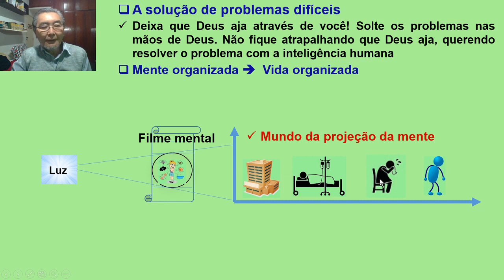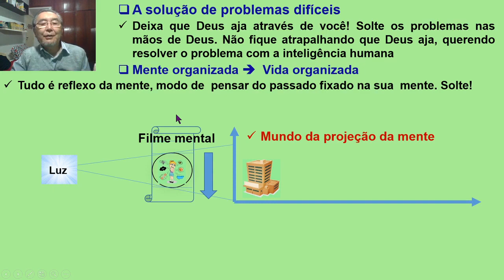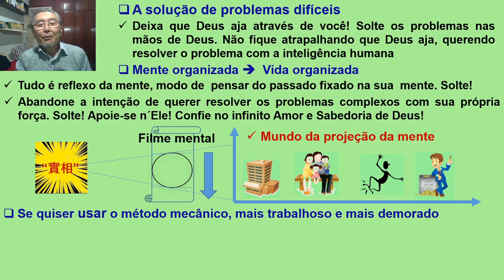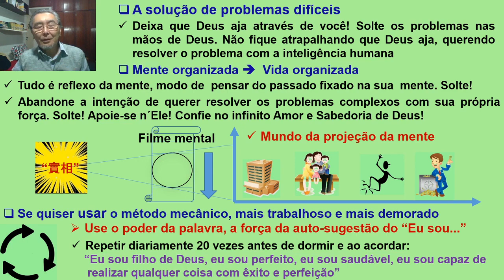O que fazer diante de problemas difíceis? Canal da Prosperidade Prof. Taniguchi - Seicho no ie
Seicho-no-ie, Prof Massaharu Taniguchi através do ensinamento da Seicho-no-ie, abriu o caminho para solução de problemas difíceis, aparentemente sem solução no curto prazo, para milhões de pessoas ao redor do mundo.

Muitas vezes não sabemos o que fazer, ficamos perdidos diante de problemas difíceis. O que fazer diante de problemas difíceis? Qual é o caminho para a solução de problemas difíceis que o Prof Massaharu Taniguchi, Seicho-no-ie nos ensina?

Gentilmente cedido pelo Canal da Prosperidade Prof. Massaharu Taniguchi